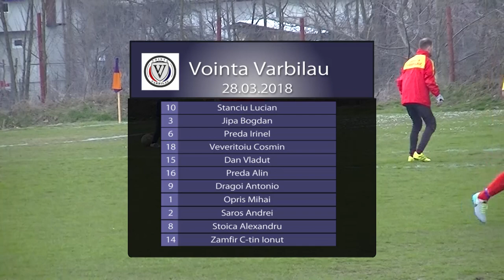Vointa Varbilau - CSO Teleajenul Valeni de Munte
Cupa Romaniei / Turul al VI-lea / Sezonul 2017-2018
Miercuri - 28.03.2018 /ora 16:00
Stadion Vointa Varbilau
Scor : 2-6